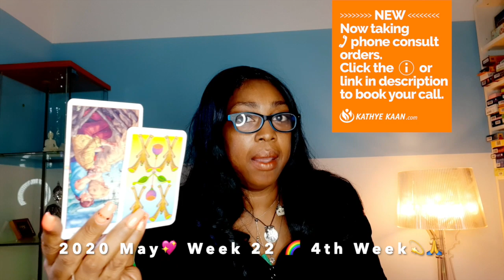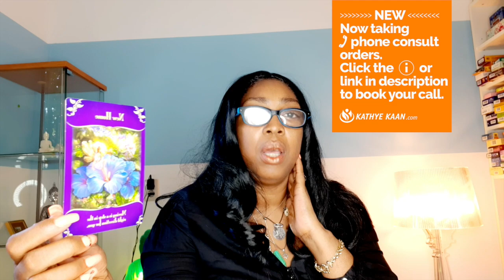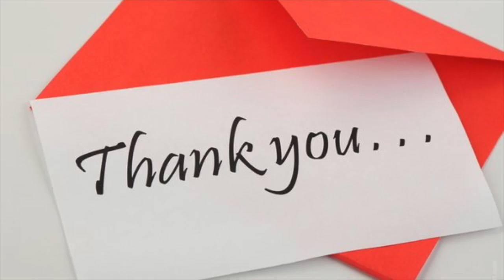LIBRA Celebration! Truths coming out, money coming in 💖 WEEK 22 🙏 WEEKLY READING MAY 25 31💫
Kathye